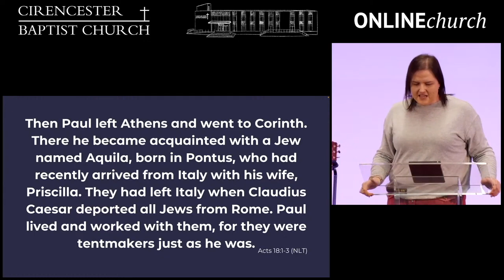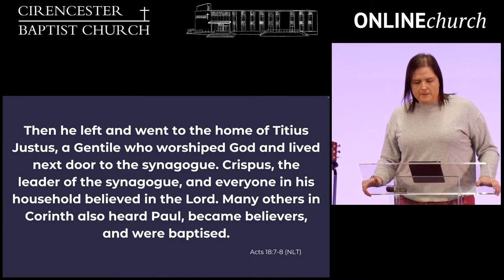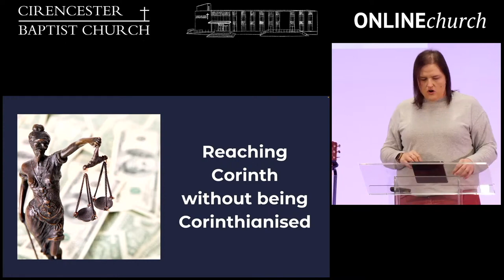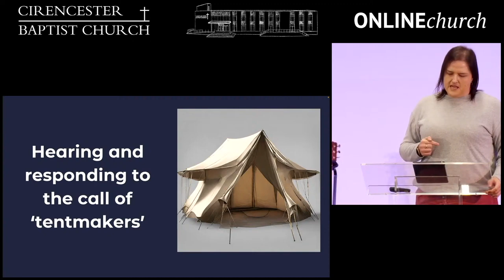You are called to speak God's Word (Acts 18:1-11)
Caz unpacks Acts 18: 1-11. We are encouraged that we are to share Gospel centered lives with the people we find ourselves around.